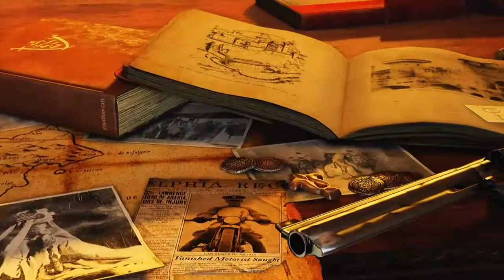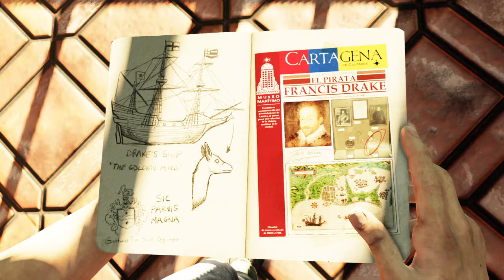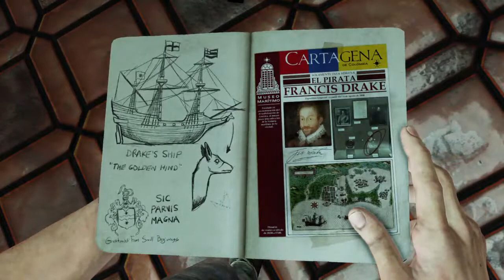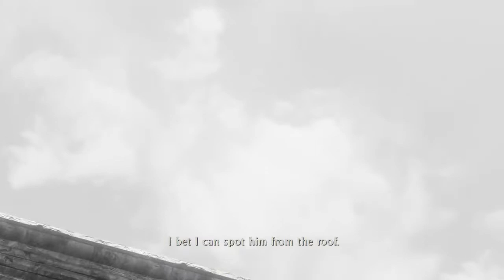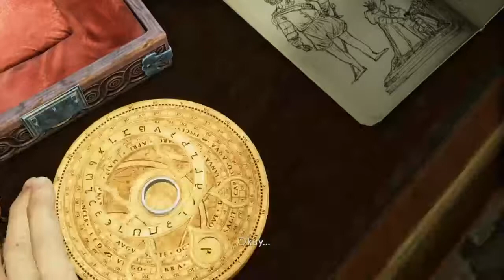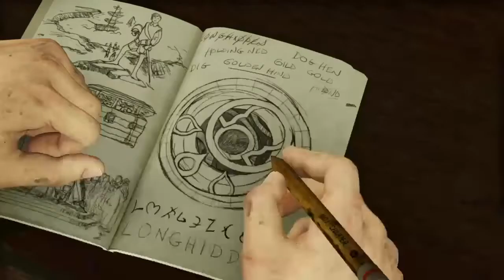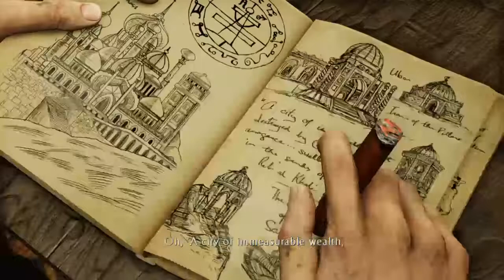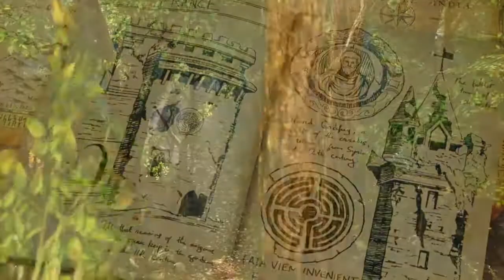Nathan Drake Collection: Uncharted 3, Episode 1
Starting off the last game in the collection!